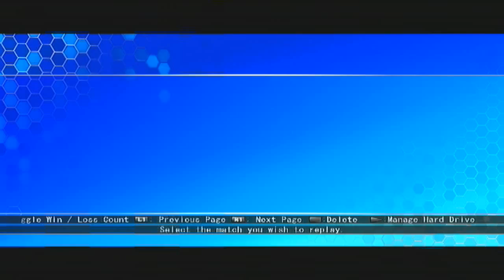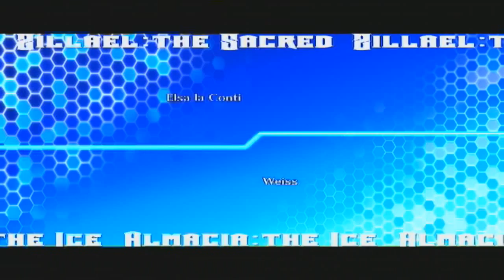Arcana heart 3 online match